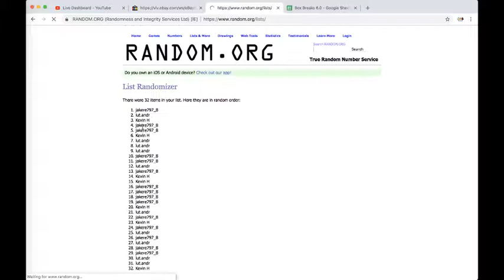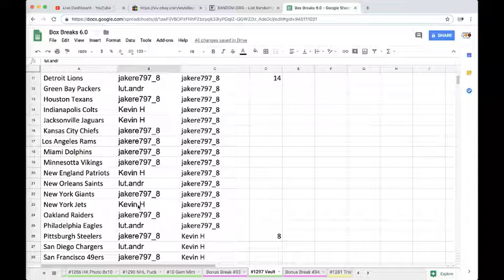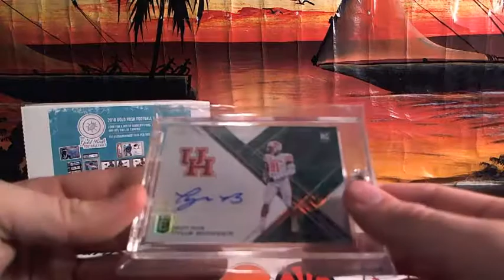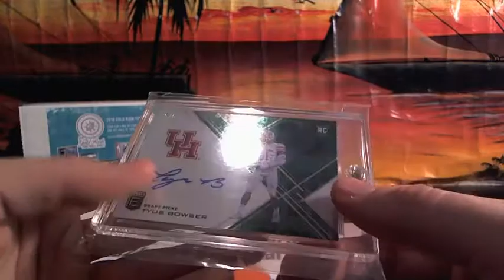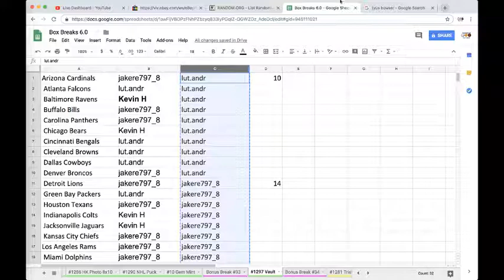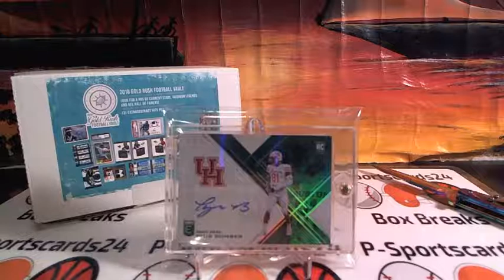2018 Gold Rush Football NFL Vault (1) Hobby Pack Live Box Break #1297